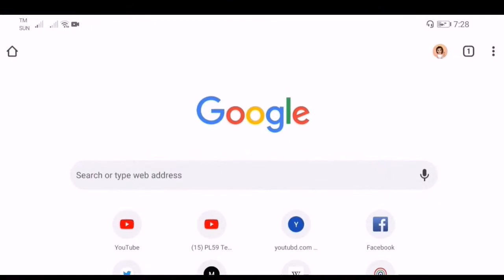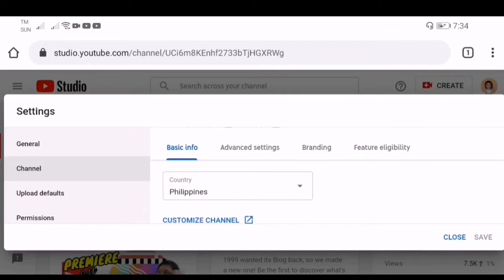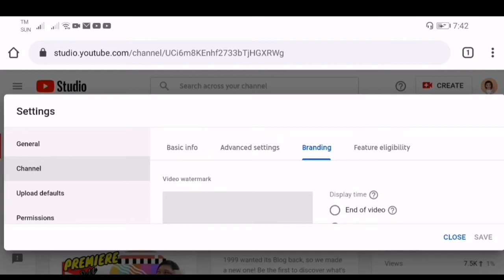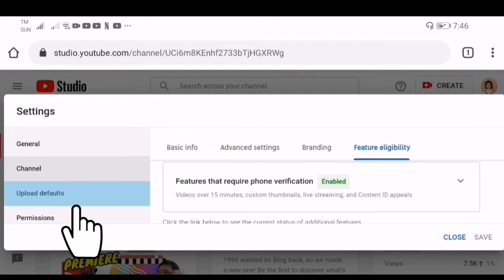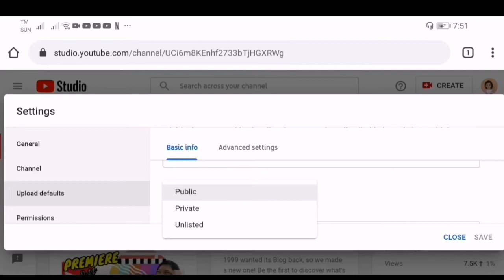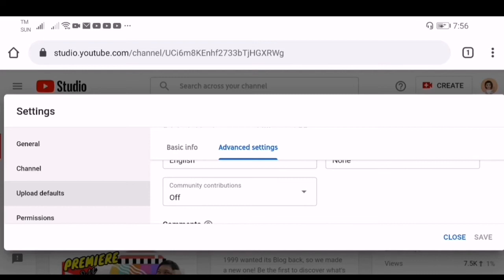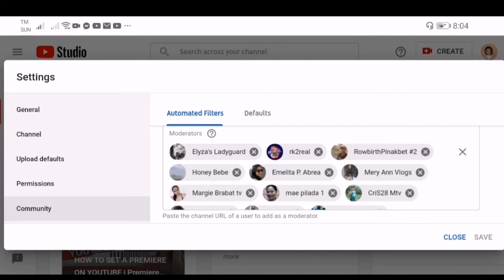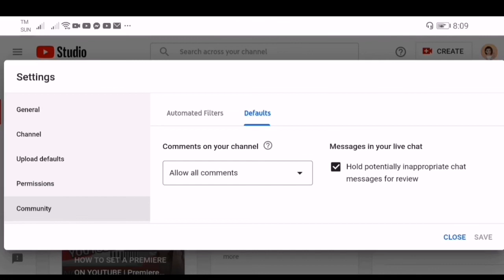YOUTUBE SETTINGS, THINGS THAT YOU SHOULD KNOW | Ayusin natin ang youtube settings mo|Crissa Cabantog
Video Title: Youtube Settings that you should know

In this video, I will teach you on how to organize or set-up your youtube settings for your channel to grow and earn more views.

Edited thru: Kinemaster
Thumbnail images: PicsArt and Kinemaster

Fair use is a use permitted by copyright statue that might otherwise be infringing.  non-profit, educational or personal use tips that balance in favor of fair use, ALL RIGHTS BELONG TO THEIR RESPECTIVE OWNERS.